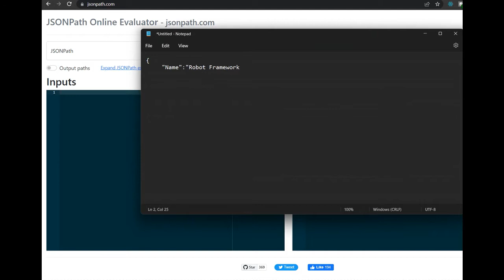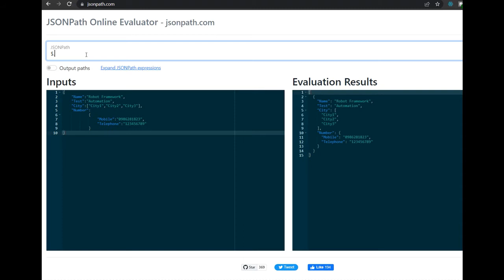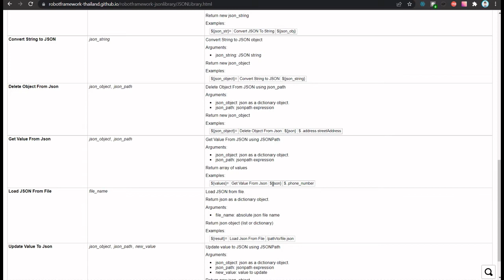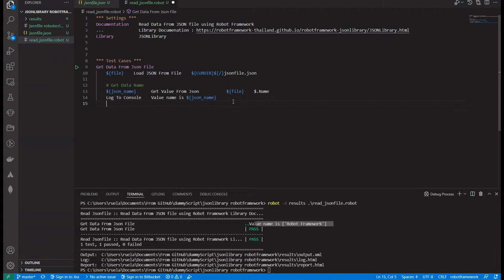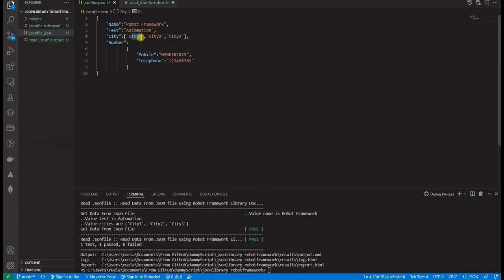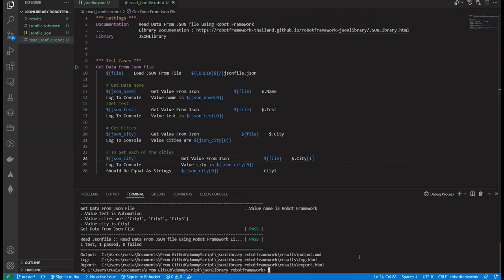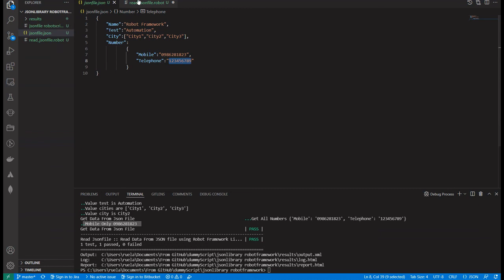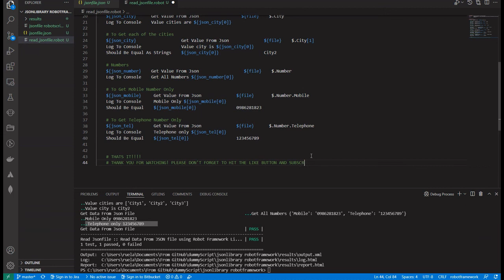PART 10 | How to get the value from json file | JSON LIBRARY WITH ROBOT FRAMEWORK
Hi!